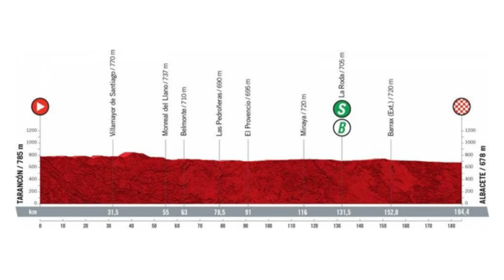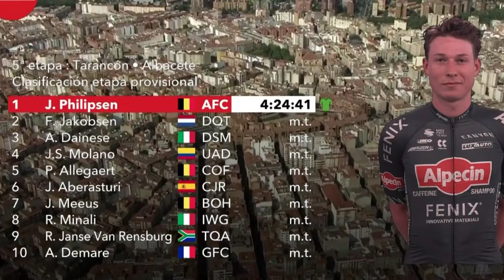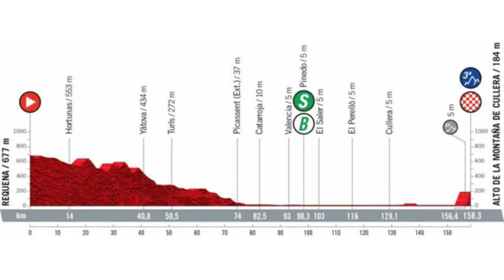RESUMEN ETAPA 5 | TENSION MAXIMA en la VUELTA ESPAÑA 2021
La vuelta España 2021 con muchas sorpresas. Lo que parecía un RESUMEN de etapa tranquila sin muchas novedades termino siendo una locura para muchos. Hasta un cambio de líder GENERAL!